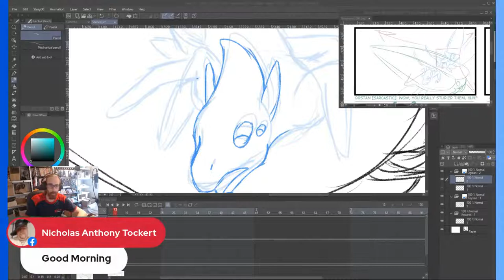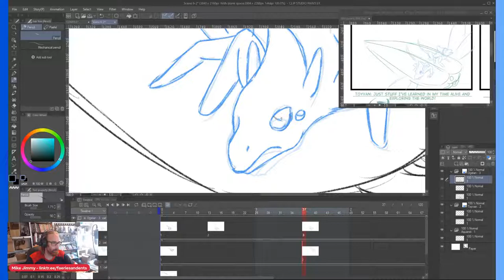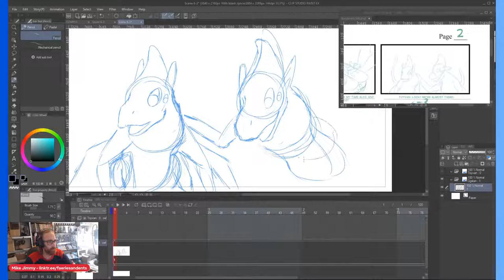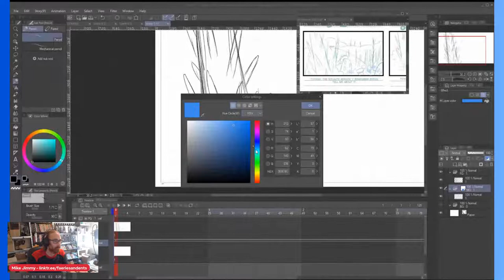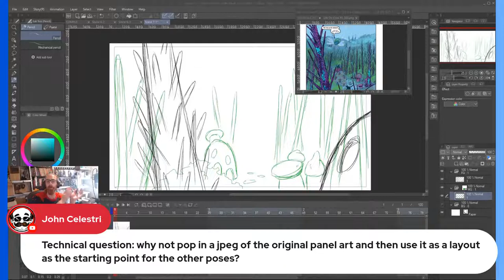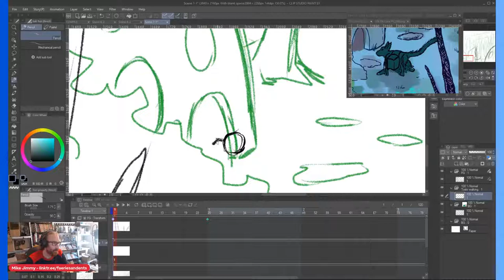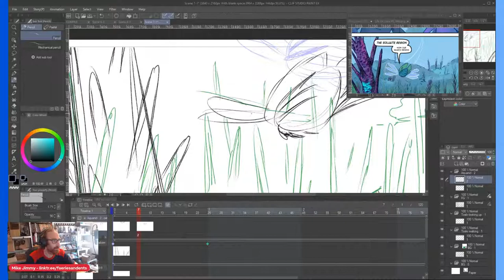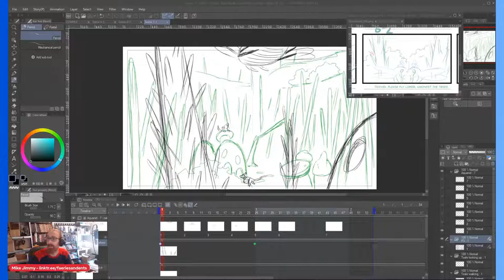Basics in Animation Tutorial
Journey into the imagination of  Mike Jimmy Lortia de Bruin  as he walks us through the basics of animation.

Our goal at Ragin'2 is to bring you quality content centered around the independent comic book industry that both educates and entertains.

The views and opinions expressed within the video content found on the Ragin' 2 Broadcast Network are those of the speakers and do not necessarily reflect the views or positions of the Ragin' 2 Broadcast Network.

THERE ARE SO MANY CAMPAIGNS AND SO LITTLE SPACE TO SHARE THEM ALL! SO FOLLOW THE LINK BELOW TO RAGIN'2 INDIE COMICS PROMOTIONS FACEBOOK PAGE FEEL FREE TO JOIN AND ADD YOUR OWN.

*In memory of Meredith Jane Loughran 12/31/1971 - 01/31/2022 Dreamer, Creator, Friend, Muse.*